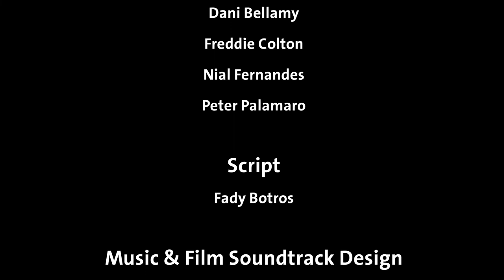Saint Bishoy The Beloved | Saints Stories for Kids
This is the animated story of Saint Bishoy the righteous and perfect man, the beloved of our Good Savior.

St. Bishoy (320-417 A.D.), the great Egyptian desert father who saw our Lord Jesus Christ and whose incorrupt body is preserved to this day at the Coptic Orthodox monastery bearing his name at Wadi El-Natroun, Egypt, was known for his love, meekness, simplicity, and his extremely ascetic and prayerful life.

On 8 Abib (Coptic month) - 15 July, St. Bishoy, whose memorial is honorable, the star of the desert, departed. He was born around 320 A.D. in a village called Shansa (Shensha or Shesna), in the province of Menoufeya in Egypt. He had six brothers. His mother saw an angel in a vision saying to her, "The Lord says to you, give Me one of your children to serve Me." She answered, "Lord, take whoever you want." The angel took the hand of Anba (Abba) Bishoy, who was thin and his body was frail. His mother told the angel, "My Lord, take one who is strong to serve the Lord." "This is whom the Lord has chosen," the Angel replied.

Later on, around 340 A.D., St. Bishoy went to the wilderness of Shiheet ('Wadi-El-Natroun' or Scete) and became a monk by the hand of Anba Bemwah (Bamouyah or Pambo), who also ordained St. John (Yehness) the Short a monk.

When Saint Pambo died, St. Bishoy and St. John prayed for God's guidance, and an angel appeared to St. Bishoy, directing him to the site of the present monastery bearing his name, on which he was to live the life of a hermit. There, St. Bishoy became the spiritual father of many monks who gathered around him. He grew famous for his love, simplicity and kindness, as well as for his extremely ascetic life.

He was serious, loving seclusion and quietness, and full of wisdom. St. Ephrem the Syrian visited him, and Emperor Constantine and Jeremiah the prophet appeared to him in visions.

In one of those visions Emperor Constantine said, "Had I known how great is the honor of monks, I would have abandoned my kingdom and became a monk." St. Bishoy told him, "You have banished the heathen worship and exalted Christianity, and has not Christ given you anything?" Emperor Constantine answered him, "The Lord has given me many gifts, but none of them is like the honor of the monks."

It is said that because of St. Bishoy's love for God and his desire to be with Him always, he used to tie his hair with a rope to the ceiling of his cell in order to resist sleeping during his night prayers. St. Bishoy struggled in much asceticism and many worships that made him worthy to see the Lord Jesus Christ.
We are told that Saint Bishoy saw our Lord Jesus Christ on several occasions. On one such occasion, he carried Our Lord, Who met him as an old man on his way, and that it is for this reason that his body remains incorrupt to this day. Saint Bishoy is also said to have washed the feet of the Lord, Who visited him as a poor stranger.